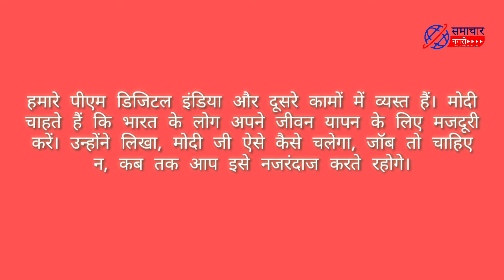Modi Rojgar do||Modi Latest News||जानिए कितनी नौकरियां मिली